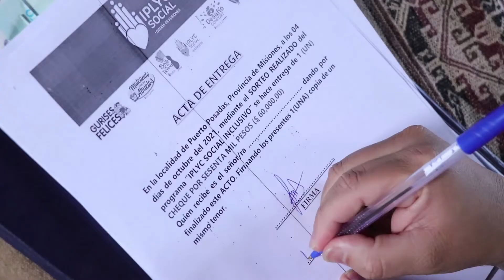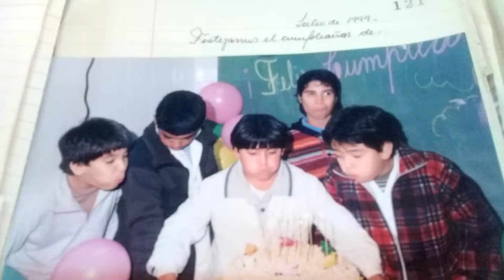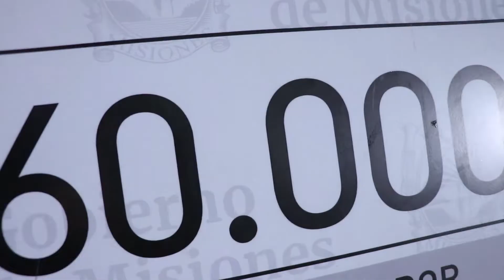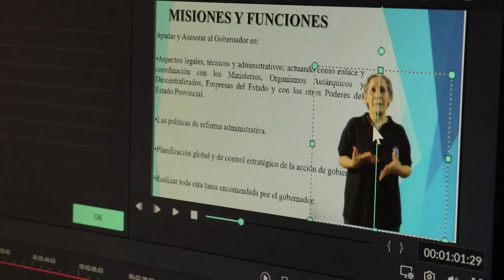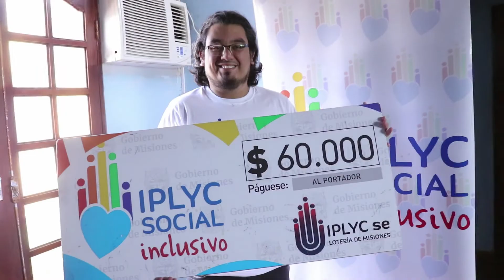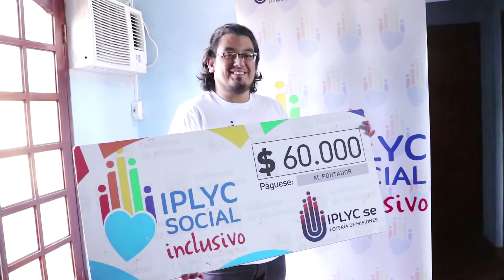IPLyC Social Inclusivo 62 - Fernando Murúa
El ganador Nº62 de IPLyC Social Inclusivo es de Posadas y no para! Se llama Fernando Murúa, es sordo de nacimiento y es un miembro activo de la comunidad de sordos, desde su puesto como Asesor en la UNaM, haciendo vídeos con temas de interés para su comunidad o colaborando en la Iglesia, lucha por la inclusión y la confianza de sus pares! El premio de $60.000 le viene muy bien a Nando y piensa invertirlo en equipamiento para poder seguir realizando vídeos y ediciones!
Para la entrevista contamos con Gladys Aranda, intérprete de Lengua de Señas Argentina, que también nos contó acerca del trabajo que realizan en la Municipalidad de Posadas para que las personas con discapacidad puedan insertarse en la sociedad.

IPLyC Social Inclusivo sortea cada 15 días y no hace falta inscribirse para participar, ya que se toma la base de datos de todas las personas con CUD de la Provincia.